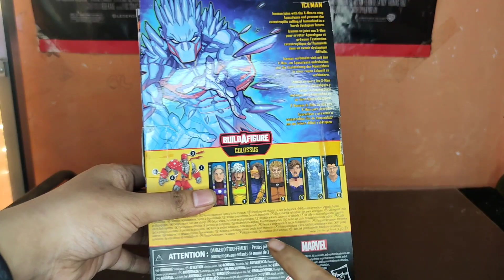Review Marvel Legends Iceman Age Of Apocalypse (Bahasa Indonesia)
YAW
kita dingin2an bareng manusia es yuk wkwkwkw

IG : ariyan_black (buat spoiler next video)

thank you mamank :D